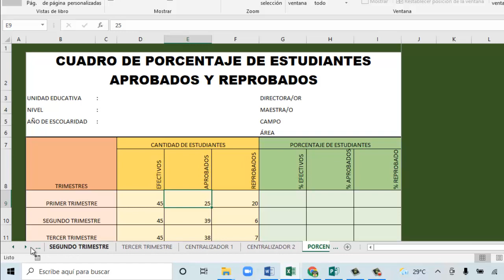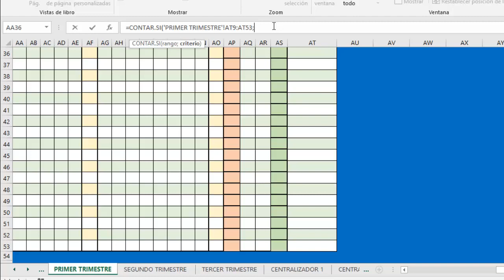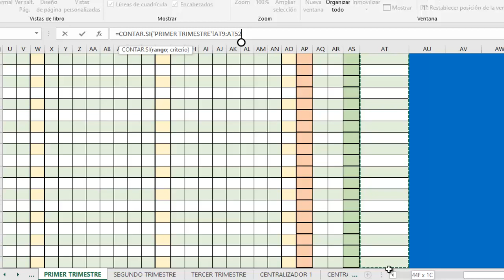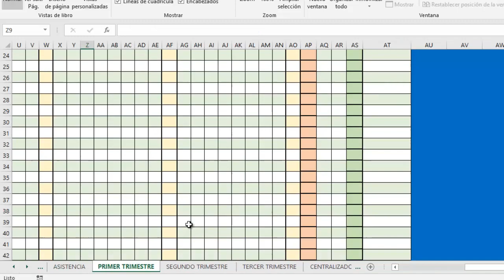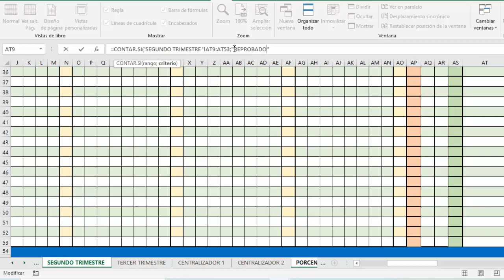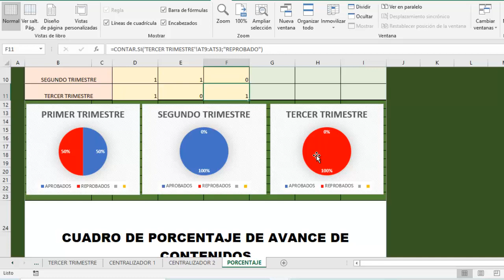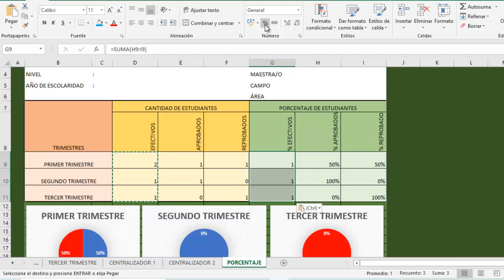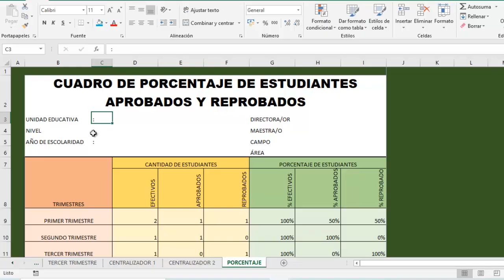FORMULAS EN LA PLANTILLA DE CUADRO DE PORCENTAJES. REALIZANDO NUESTRO PROPIO REGISTRO PEDAGOGICO 10